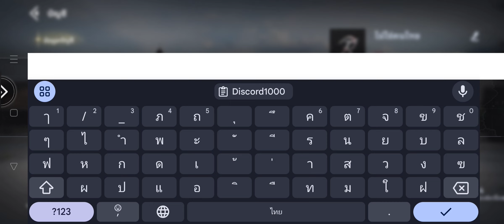แจกโค้ดเกม War Alert WWII PvP RTS gift-code สอนวิธีใส่โค้ด... ขอให้สนุกกับเกม